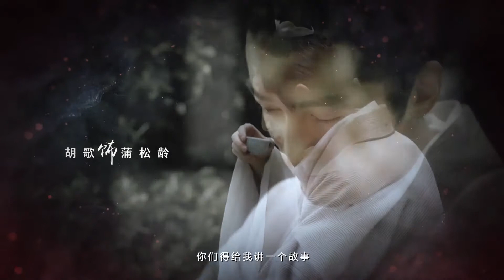【聊斋异谈】预告丨生死轮回 纠缠不休 为爱成魔丨赠：爱夜姐妹花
【聊斋异谈】预告（懒得做海报了）
生死轮回 纠缠不休 为爱成魔 五个故事
胡歌——蒲松龄
茅子俊——齐霄
陈瑶——岳绮罗
鞠婧祎——韩芸汐
刘昊然——白龙
马天宇——慕容白
郑爽——玲珑
李易峰——陈三六
刘亦菲——小龙女
陈伟霆——丁隐
杨蓉——薛采月